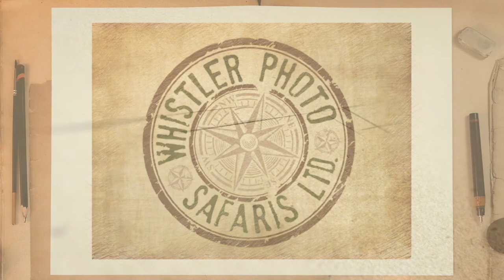Whistler Photo Safaris bear viewing excursions Whistler, BC, Canada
Bear viewing tours and wildlife safari in Whistler! Whistler Photo Safaris Ltd is your opportunity to head into the wild in style, with award winning photographers, adventurers, and highly educated guides. Spend a few hours driving through Whistler's extraordinary scenic routes and hidden back-country gems in search of the perfect memory for you to take home.  Enjoy the small group setting with your guide in one of our rugged, reliable yet comfortable 4 x 4 vehicles.